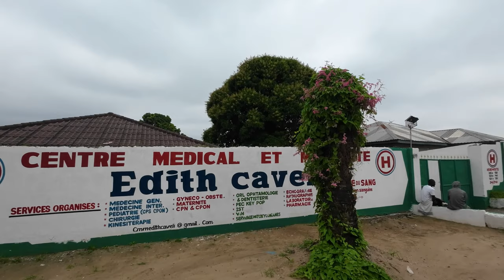Binza UPN | Avenue Masikita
NordVPN

MY YOUTUBE GEAR:

Camera

DJI Pocket 2 Creator Combo - 3 Axis Gimbal Stabilizer with 4K Camera

Amazon (USA)

Amazon (Canada)

DJI Osmo Action - 4K Action Cam 12MP Digital Camera

DJI Action 2 Dual-Screen Combo - Action Camera with Dual OLED Touchscreens

Amazon (USA)

Amazon (Canada)

Apple iPhone 12 Pro (128GB, Pacific Blue) [Locked] + Carrier Subscription

11-inch iPad Pro Wi-Fi + Cellular 256GB - Space Gray

SanDisk 256GB Extreme microSDXC UHS-I Memory Card with Adapter - Up to 160MB/s, C10, U3, V30, 4K, A2, Micro SD - SDSQXA1-256G-GN6MA

Samsung T7 Portable SSD 500GB - Up to 1050MB/s - USB 3.2 External Solid State Drive

Vaydeer Ultra-Thin Aluminum Mouse Pad Double Side Design Mouse Mat for Office and Gaming, Waterproof Hard Metal Mouse Pad, Large Silver

Solar Power Bank, MOSKIZ Portable Charger 33500mAh

HyperDrive iPad Pro USB C Hub Adapter 6-in-1 Dongle, USB-C 3.0 PD 60W, 4K60Hz HDMI, Audio Jack, SD/MicroSD, USB-A Compatible with iPad Pro Air

ULANZI VL49 2000mAh LED Video Light w 3 Cold Shoe, Rechargeable Soft Light Panel, Portable Photography Lighting for DJI OSMO Sony DSLR Canon Camera GoPro Vlogging

Neewer 50-In-1 Action Camera Accessory Kit, Compatible with GoPro Hero10/Hero9/Hero8/Hero7, GoPro Max, GoPro

PGYTECH OSMO Action Waterproof Camera Cage